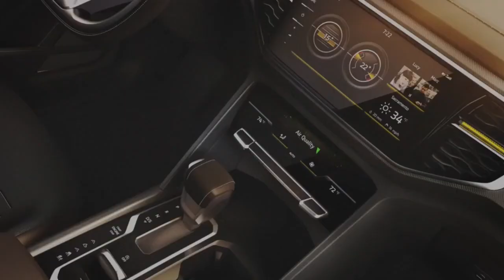Volkswagen Atlas Tanoak – Pickup Truck Concept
The Volkswagen Atlas Tanoak pickup truck concept makes its world debut today at the New York International Auto Show. Named after a species of tree that is native to the Pacific Coast in the U.S. (and grows up to 135 feet high in height), the Atlas Tanoak is the first pickup based on Volkswagen’s MQB or modular transverse matrix architecture. Powered by a 276-horsepower V6 FSI® gasoline engine, the Atlas Tanoak uses an efficient eight-speed automatic transmission and the 4MOTION all-wheel-drive system. Although there are currently no production plans for the Atlas Tanoak, Volkswagen is keen to gauge the reactions of buyers and media, since pickup trucks are one of the biggest volume segments in the U.S.

The MQB architecture is one of the most innovative and flexible technical platforms in the automotive world, spanning vehicles from the European Polo subcompact all the way up to the Atlas midsize SUV. The Atlas Tanoak concept shows that MQB can potentially stretch even further.

The Tanoak concept is 214.1 inches long, some 15.8 inches longer than the Atlas, which makes it a large midsize pickup by U.S. standards. The concept vehicle is 79.9 inches wide and 72.6 inches tall, with a wheelbase of 128.3 inches, 11 inches longer than the Atlas seven-seater.

The body of the concept vehicle has been raised nearly 2 inches compared to the Atlas SUV, yielding ground clearance of 9.8 inches. Designed as a dual-cab, five-seater, the Atlas Tanoak pickup has a cargo bed that is 64.1 inches long, 57.1 wide (50.4 inches between the wheel wells) and 20.9 inches high. This allows for easy transport of cargo such as bikes or surfboards with the tailgate in place, and ATVs and dirt bikes with the tailgate down. The spare wheel is located under the cargo bed, making it accessible even when fully loaded.

A unique feature of this pickup is a rail that is mounted on the pickup bed. Normally, the rail is fixed by the back of the cab, but it can slide the length of the bed and thus doubles as a carrier for things like canoes and ladders.